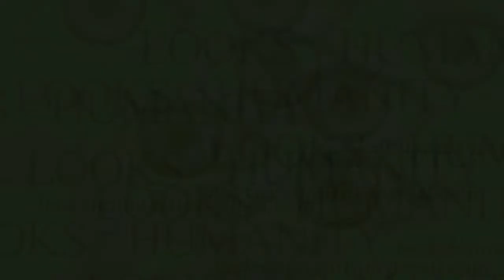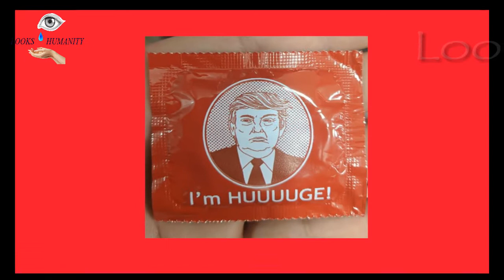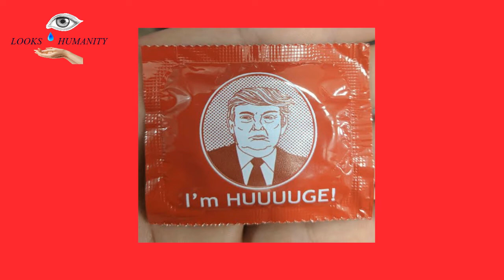China Vs America - Who is in Charge? || The New Cold War on the Horizon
China vs United States (USA) - Who Would Win?

China v America: who is in charge

USA vs China: The new cold war on the horizon